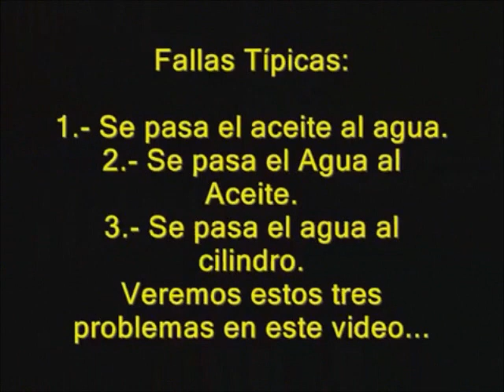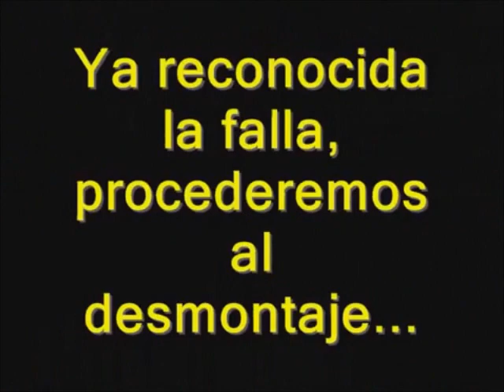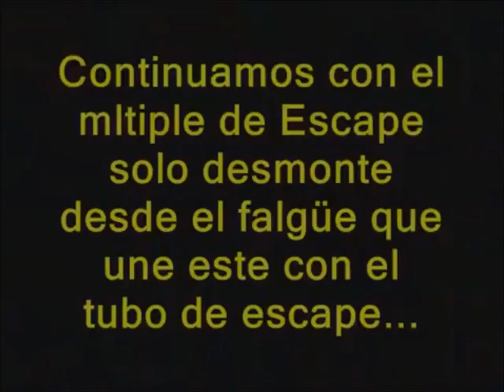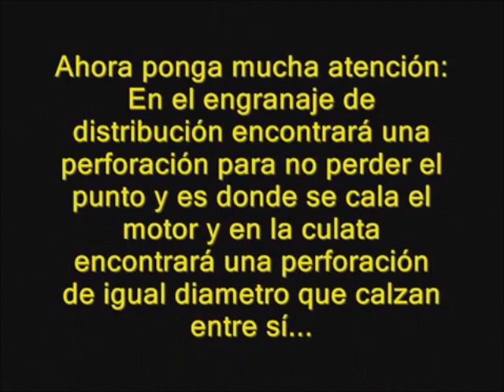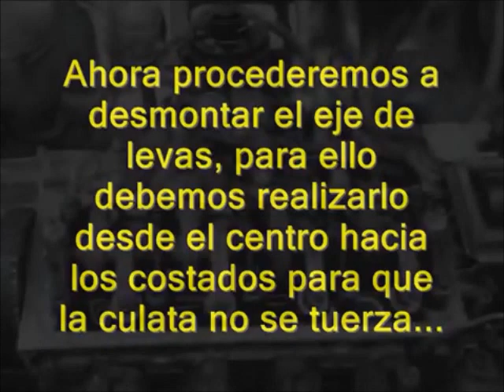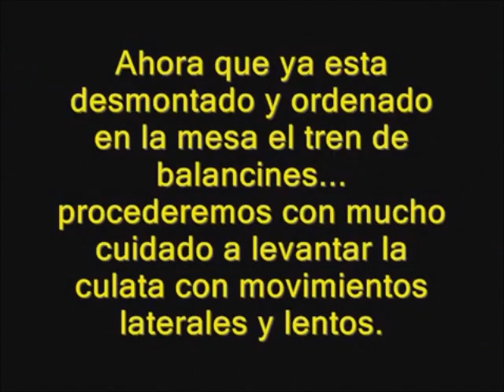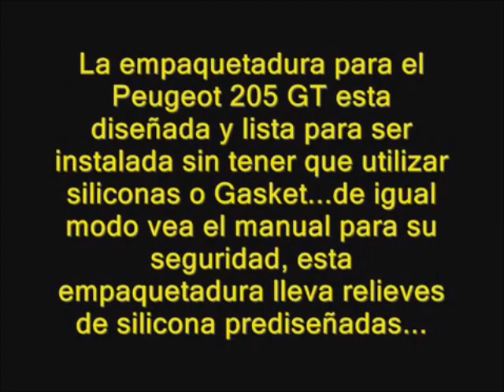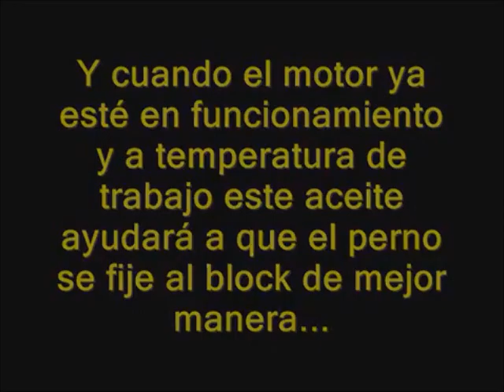Recordando viejos videos del canal part4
Amigos míos para aquellos que necesitan realizar el cambio de empaquetadura de culata, o a los que fueron ya al mecánico y les cobra una fortuna, les invito a ver este video para que ustedes mismos puedan realizar el trabajo. La verdad este video es para los peugeot 205GT pero no importa igual es lo mismo para otros modelos y marcas, lo importante es no perder el punto del vehículo y saber lo principal para desmontar. Lo otro es el torque que se le deberá hacer al vehículo y en esto deben preguntar ya que en varias marcas el torque es diferente en su aplicación. Como en algunos se aprieta se devuelven media vuelta y luego se debe volver a torquear, en otros se aplica en grados según el perno y bueno eso solo preguntenlo haber si les hecho una mano. Espero que lo entiendan y les guste... Saludos. DTU 2012 CHILE